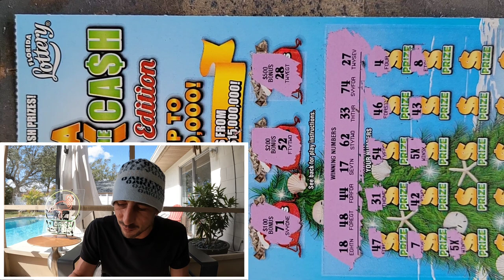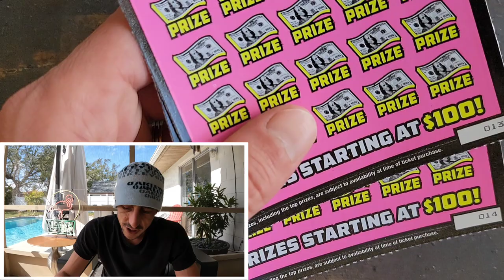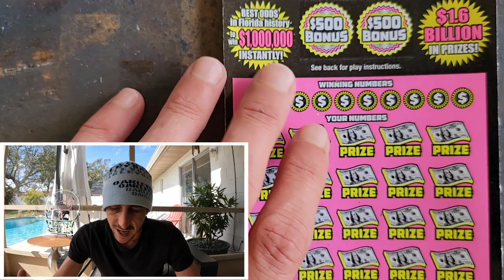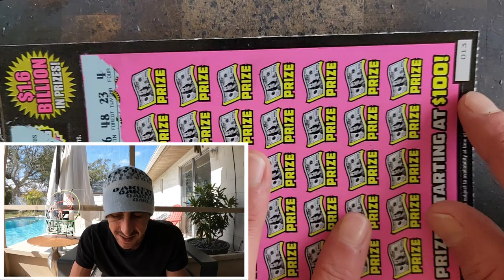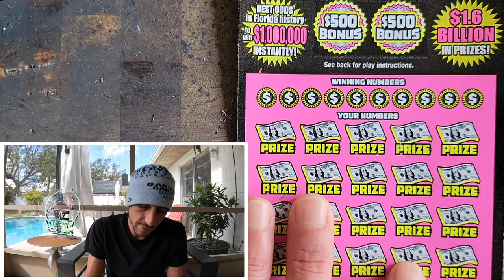HUGE Lottery Win!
Huge 300X Winner! Guys We got a Juicer!!
2 x $50 500X the Cash
2 x $30 300X the Cash scratch off tickets from the florida lottery!

Join Stake Online Casino here (copy/paste link):
stake.us/?c=07336ee4de